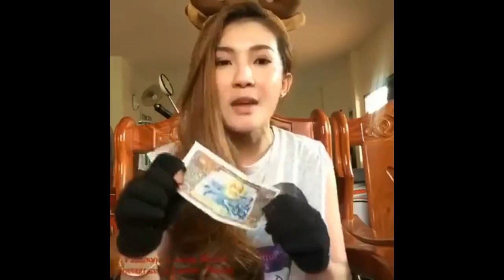The face laos v.1